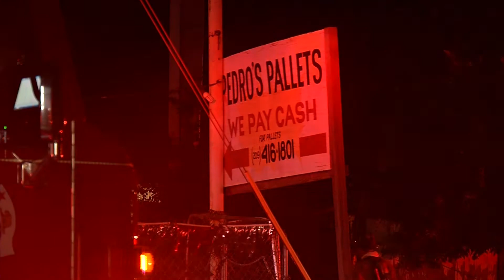Firefighters Battle Pallet Fire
Fire crews quickly contain a fire at a pallet yard on Crows Landing Road in Modesto